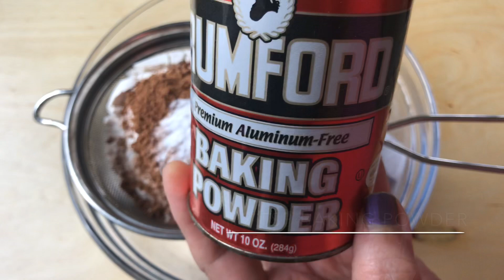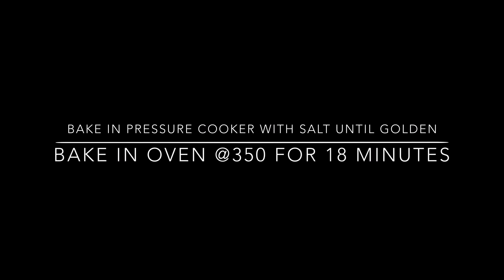Eggless And Amazing Double Chocolate Chip Cookies Recipe | Ami’s Cooking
Double Chocolate Chip Cookies is another version of classic chocolate chip cookie recipe with but double the chocolate. Yum! Even though the cookies are made without eggs, they will still taste amazing and please everyone. These double chocolate chip cookies will still manage to keep the same texture as their egg baked counterparts - crunchy on the outside and soft and gooey on the inside - the perfect texture you would want for a cookie.